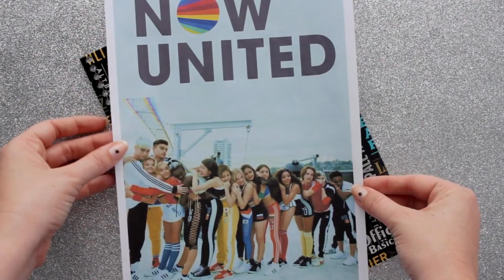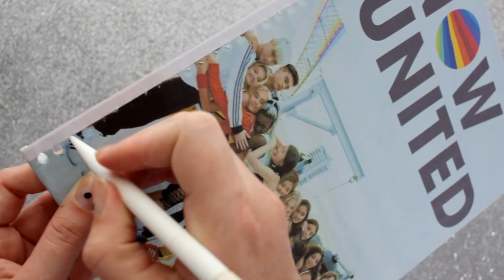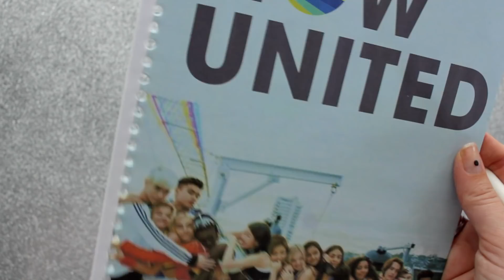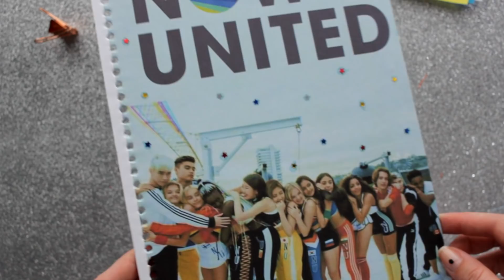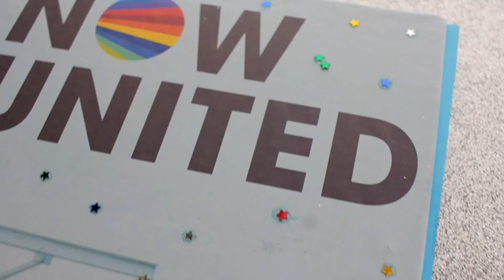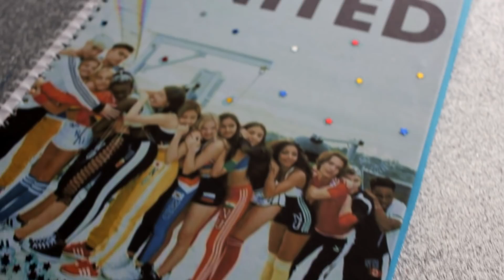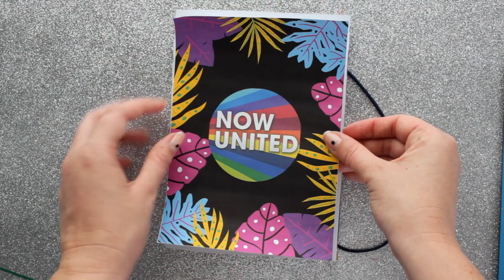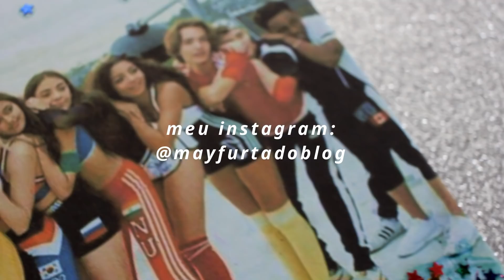DIY MATERIAL ESCOLAR NOW UNITED | volta às aulas 2020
Como fazer seu material escolar para Volta às Aulas, ideias fáceis para customizar e CRIAR cadernos em casa! Conheça minha Loja Online de cadernos pontilhados (cadernos com alta gramatura 120g, 200 páginas e capa dura!)

Quer aprender lettering? RECOMENDO:
Apostilas Lettering Creative: